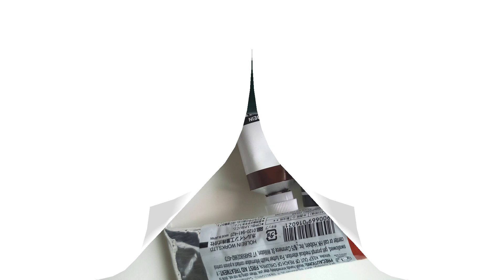[그림보따리 제 83편]실크초상화 닭그림 그리기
실크원단을 부착한 캔버스에 유화물감과 작은 세필로 완성하는 사진같은 극사실화 실크초상화